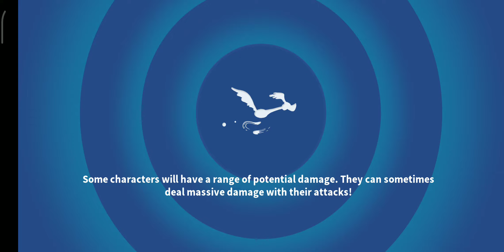[AW35] БEPЛOГA - DESERT CANNON H ⭐⭐⭐ [LOONEY TUNES WORLD OF MAYHEM]